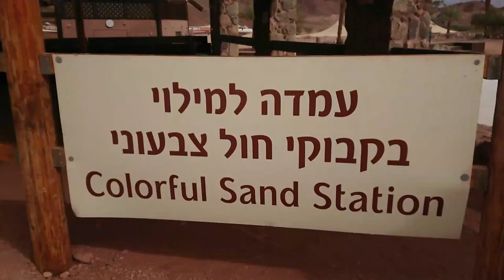Timna Park (Eilat) Negev Desert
Timna Park, Negev, Eilat, Israel,